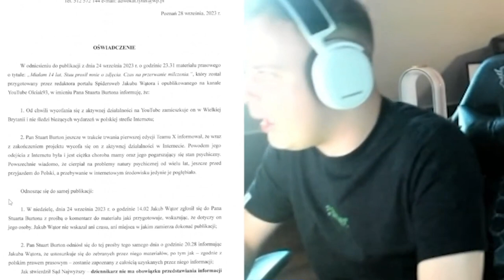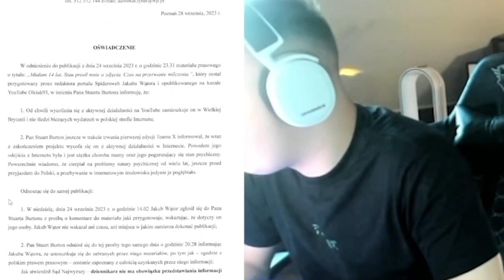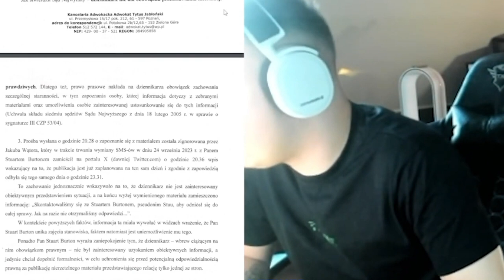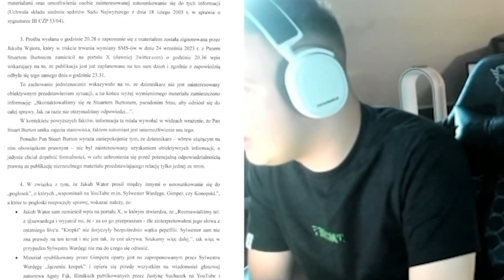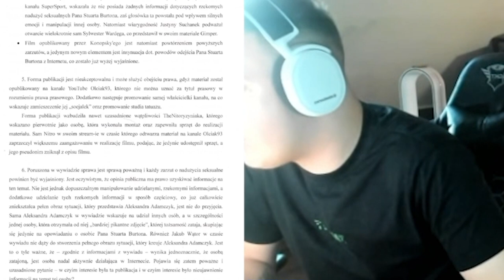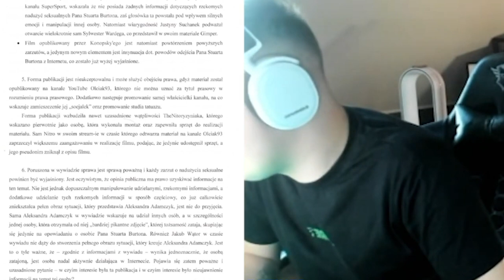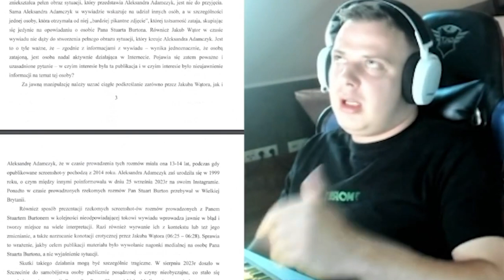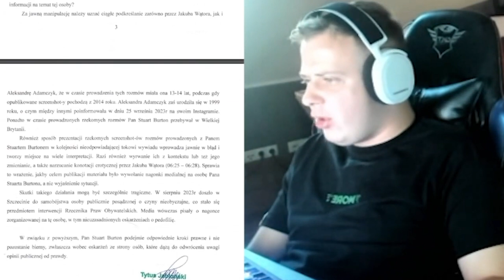OŚWIADCZENIE STUU - REAKCJA NITRO!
Witaj!

-Nitro czyta na streamie oświadczenie wysłane do niego przez prawnika Stuu.

Pamiętaj widzu żeby zostawić coś po sobie!

Dzięki!